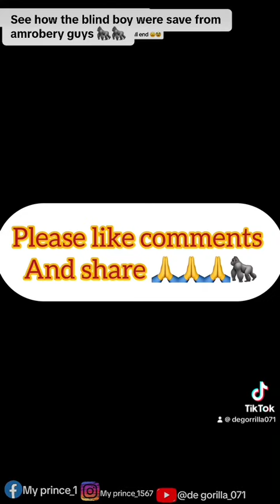The gorilla guy fight 🦍🦍🦍🦍🦍🦍